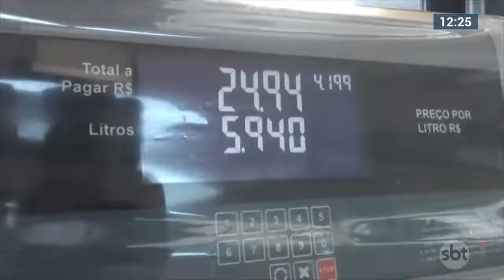Subiu de novo Litro da gasolina é comercializado em Cuiabá por mais de R$ 7